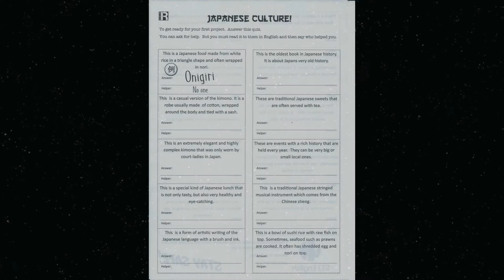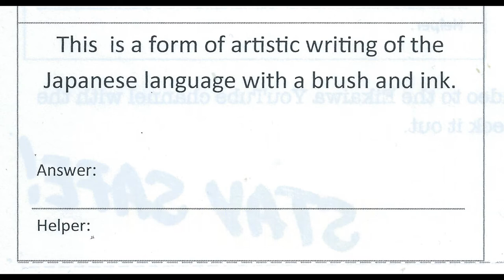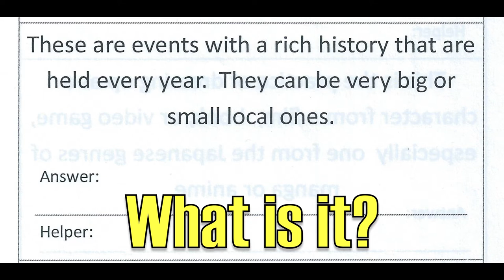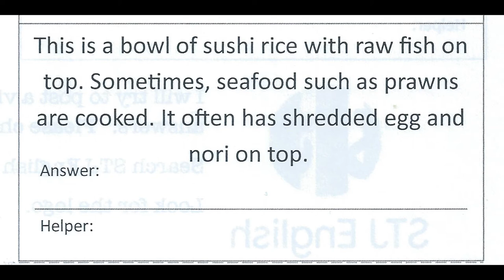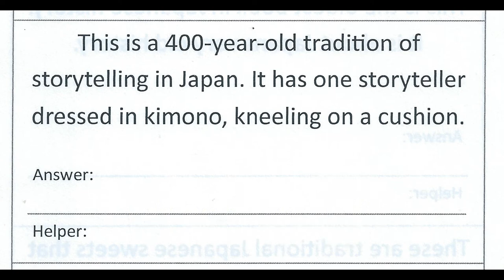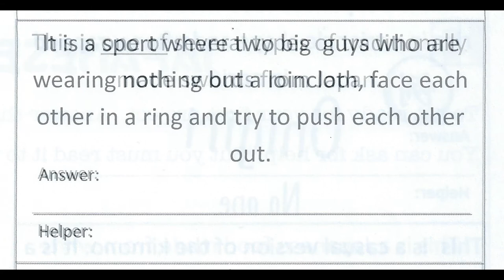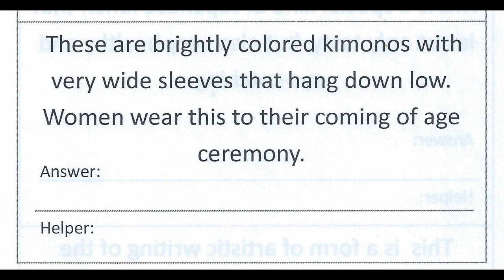S1 Japanese Culture Quiz (No Answers)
Listen to the hint.  Try to answer.
You can practice speaking by playing and pausing, then repeating.

Good luck.
You can email anytime with questions or answers.